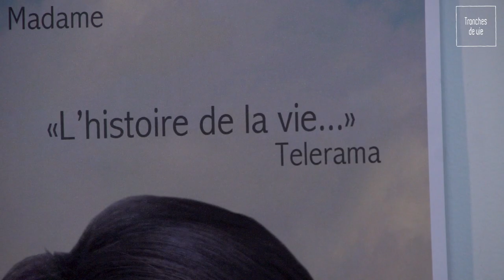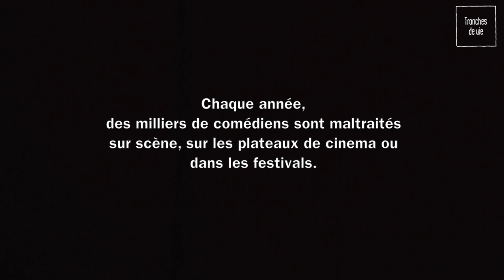Le metteur en scène - TRONCHES DE VIE #5 (Salut les copines - SLC)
Tronches de vie vous propose le portrait de Théophile Gaidon, un metteur en scene exceptionnel avec des méthodes exceptionnelles.

 Un sketch écrit et réalisé par Sylvain Guitz

Avec Amala Landré, Malaurie Duffaud Franck Harscouët et Sylvain Guitz.

Image : Denis Larzillière
Animation générique : Elise Chabert
Musique générique : Maxence Riffault et Sylvain Guitz
Prise de son : Alban Lejeune.
SFX : Willy Le Bleis

Remerciements : Théâtre Michel , Mylène Bertaux.